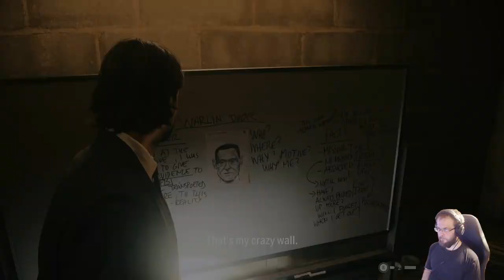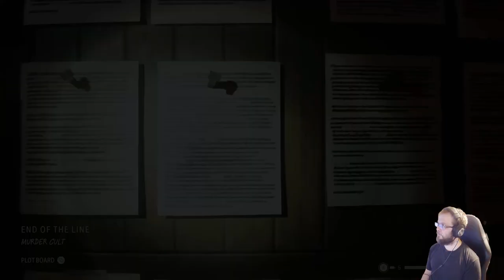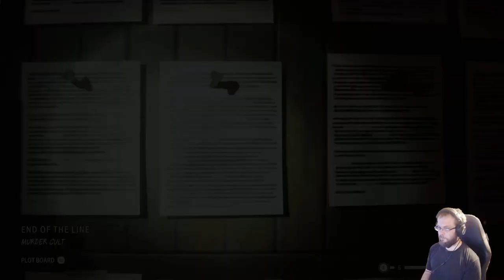Alan Wake 2 läpipeluu osa 4: Pimeä paikka